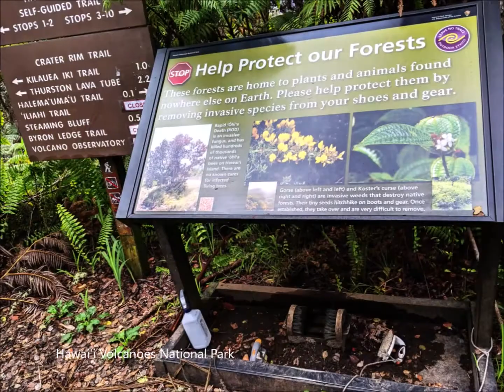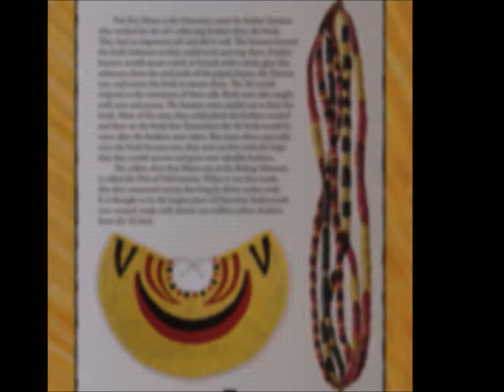Caren Loebel-Fried's new book: Manu, the Boy Who Loved Birds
Manu, the Boy Who Loved Birds is a story about extinction, conservation, and culture, told through a child’s experience and curiosity. Readers learn along with Manu about the extinct honeyeater for which he was named, his Hawaiian heritage, and the relationship between animals and habitat. An afterword includes in-depth information on Hawai‘i’s forest birds and featherwork in old Hawai‘i, a glossary, and a list of things to do to help. Illustrated with eye-catching, full-color block prints, the book accurately depicts and incorporates natural science and culture in a whimsical way, showing how we can all make a difference for wildlife.